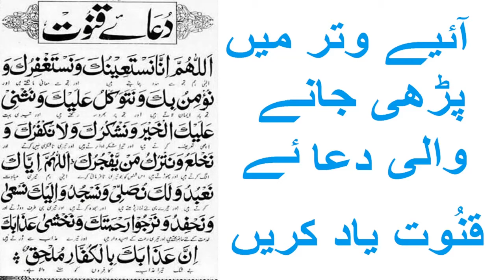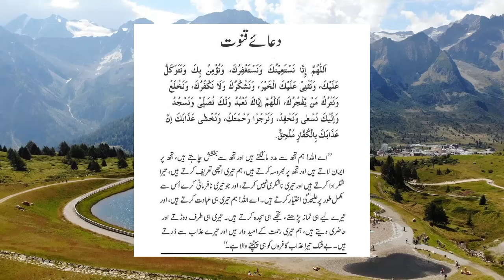Dua e Qunoot With Urdu Translation | آئیے دعائے قُنوت یاد کریں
▶️ Get in Touch!